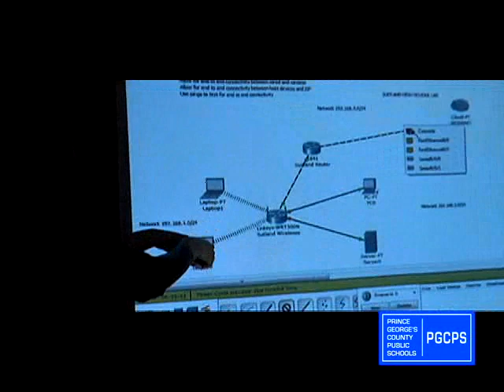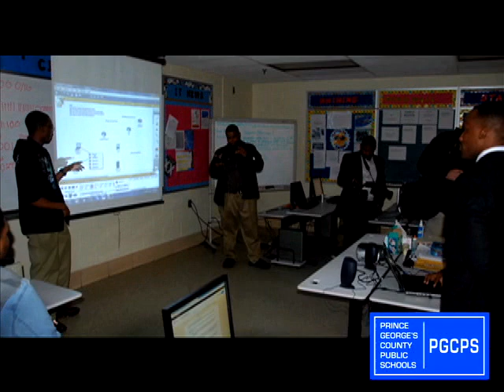PGCPS SUPERINTENDENT, COUNTY EXECUTIVE WELCOME SOUTH AFRICAN KING TO SUITLAND HS .wmv